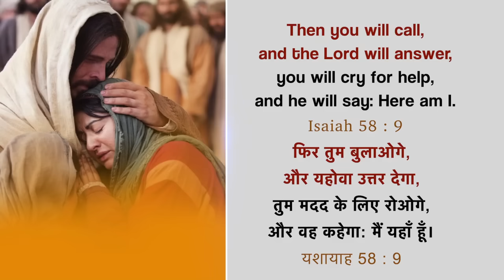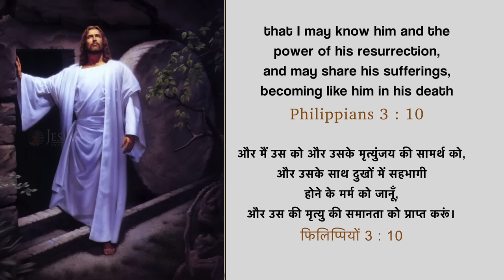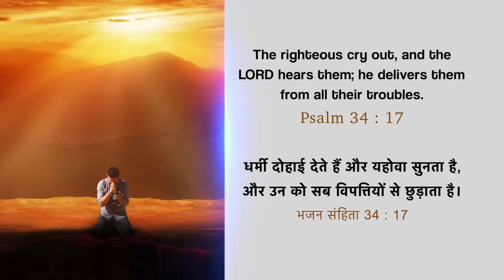God Has Heard Your Cry | Dr. Paul Dhinakaran | Today's Blessing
God is your very present help in times of trouble, and He hears your cries. He will come to your aid and will build your life. Tune in to this blessing by watching today's promise.